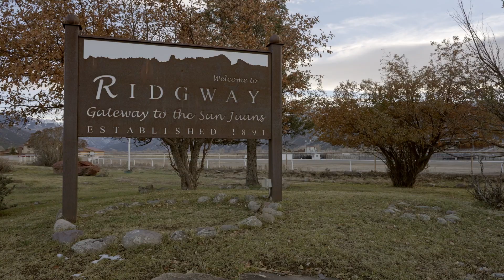Curiosity: Uncover the Hidden Gems of Ridgway Colorado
As a commercial videographer, I work with clients to provide fresh and relevant content for their social media campaigns and websites.

In this playlist, you will find there are 2 slightly different versions of this quick 25-second video for the RACC website, to promote Ridgway, Colorado, and all there is to do year around.  Each version is slightly different highlighting different adventures found in Ridgway Colorado to promote their town Year Around!  Be sure to check out both and we will see you soon!

In the heart of the San Juan Mountains in Southern Colorado, Ridgway offers amazing history and a look into the past of days gone by.  Now this area is known for the exceptional recreational opportunities that this area provides.  From Summiting Mount Sneffels at 14, 157 feet to easier day hikes like Blue Lakes or just 1 - 2 hour hikes, Ridgway has it all.  You can also enjoy Rock Crawling on nearby Jeep trails, Rock climbing, Mountain biking,  nature and wildlife viewing, horseback riding with local ranchers in the area, ice climbing in the winter located just down the road in Ouray, Colorado, and Box Canyon!  After you are done adventuring, soak in Ridgway's Natural mineral waters at Orvis Hot Springs or Chipeta Lodge and Spa.  Hungry?  We have you covered with our amazing eateries with some even being dog-friendly!

No matter what your style, Ridgway, Colorado has the adventures you are yearning to do.